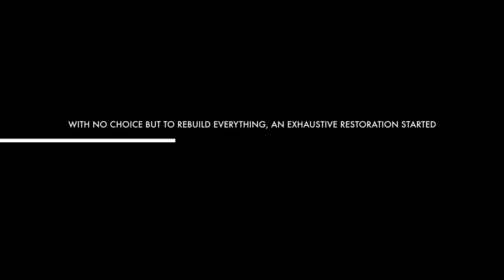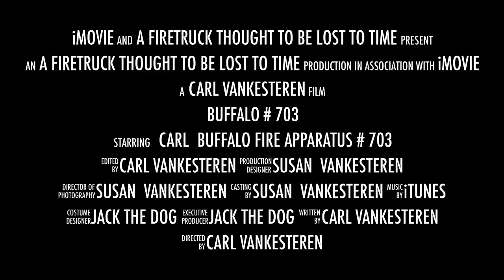Buffalo # 703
Buffalo # 703 is about A 1927 Buffalo Fire Apparatus model 50 truck. This truck was Minoa NY first pumper. After a ten year quest to find and return the truck to its home village, This is a one minute look at what it took to bring it back to its original glory.